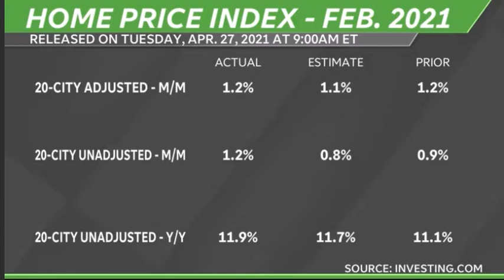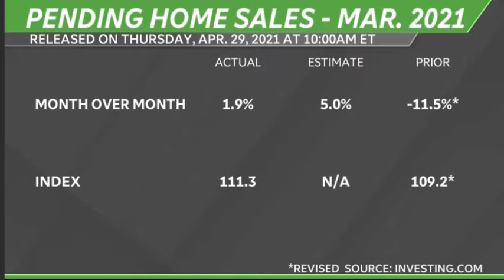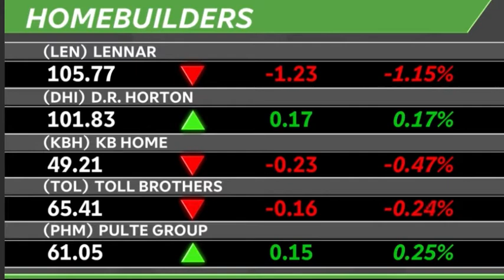RogersOnTV I Housing Market